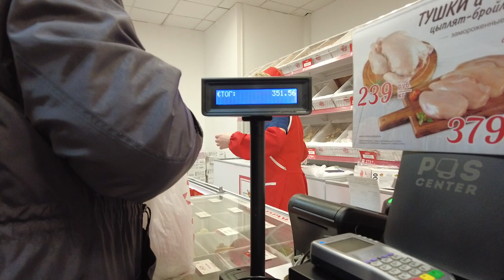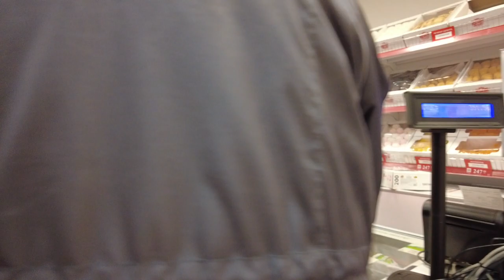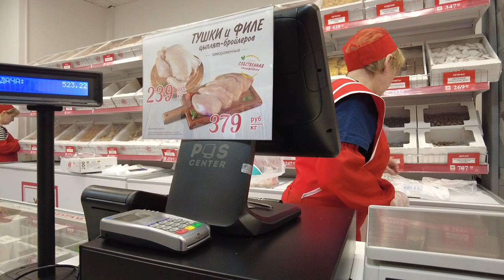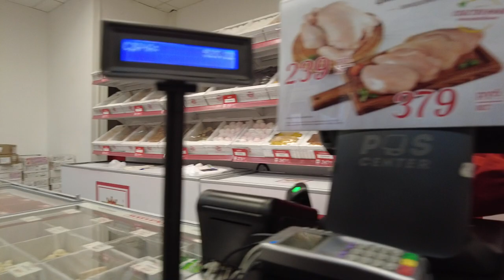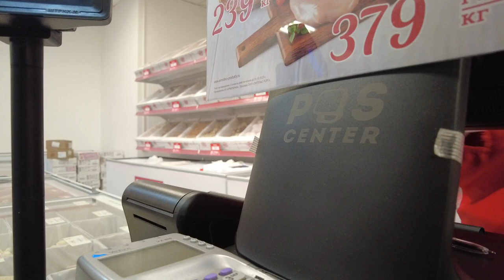Walking Tour [St. Petersburg] Prospekt Kultury + Food Store (Hidden Cam)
Walking tour St. Petersburg Prospekt kultury + Food shop (Hidden camera) Welcome to St. Petersburg, one of the most popular cities in the world! Feel the atmosphere of St. Petersburg and relax! Walk the city streets and listen to the real sounds of the city. You will find yourself in the very heart of the city life of St. Petersburg where you can recharge your batteries.
Explore this city day and night and decide if you want to visit Saint Petersburg before you arrive.